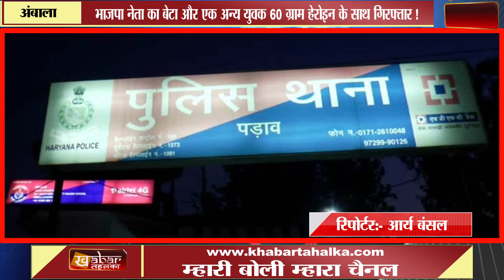भाजपा नेता का बेटा और एक अन्य युवक 60 ग्राम हेरोइन के साथ गिरफ्तार !